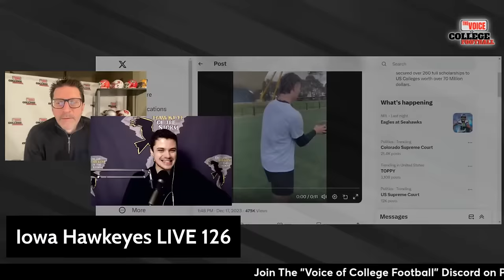Iowa Hawkeyes LIVE 125 / NATIONAL SIGNING DAY PREVIEW